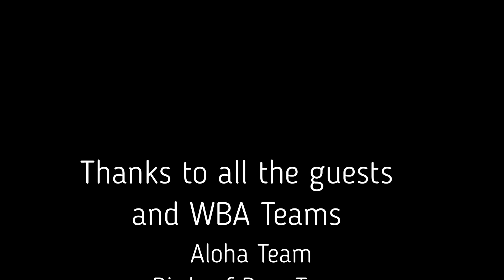WBA Bowling Tournament 2024